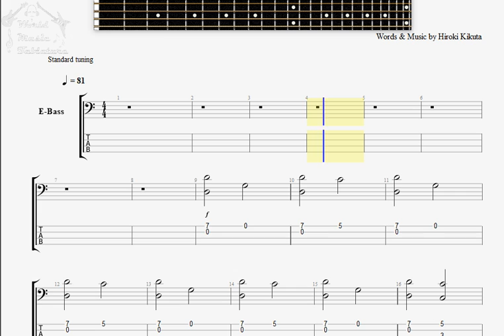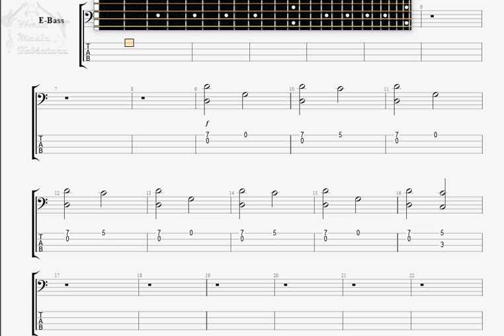Kikuta, Hiroki The Dark Star Secret Of Mana BASS GUITAR TAB